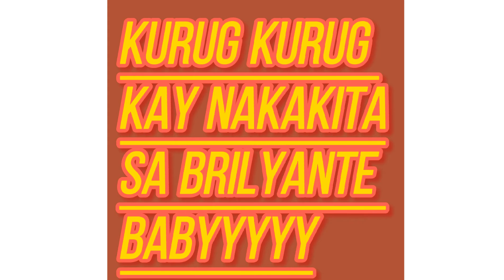bulacao til-as vines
mga taga bulacao
kay mga gwapo ug gwapa